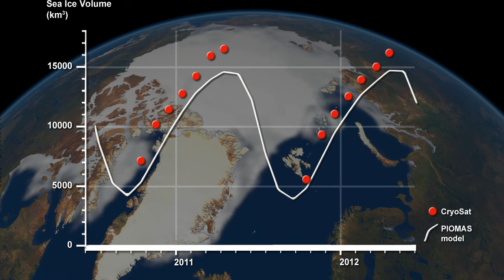Cryosat vs. Piomas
Time-series of monthly Arctic sea ice volume from CryoSat and from PIOMAS for two winter growth periods (October -- April).

Credit: CPOM, UCL, ESA, UW-APL, NSIDC, Planetary Visions